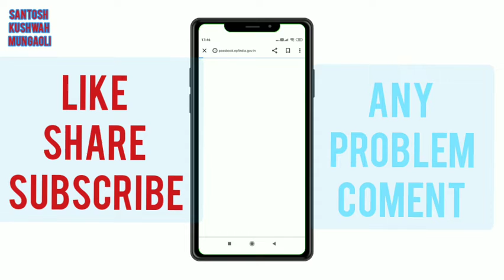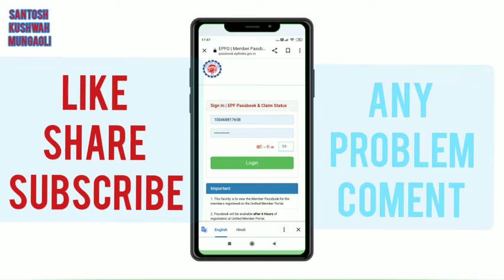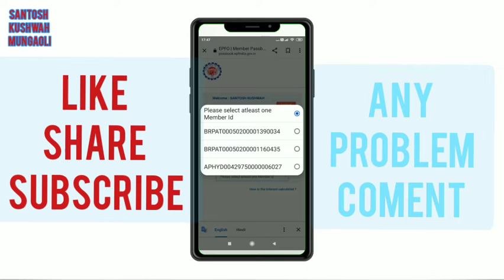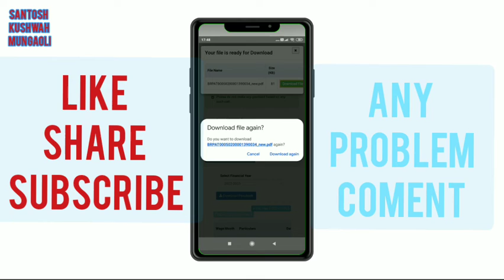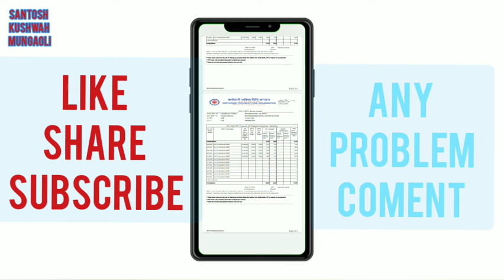UNA number se PF balance kese chek kare